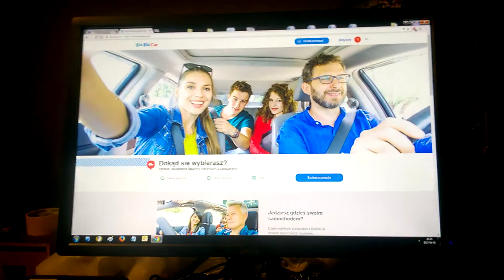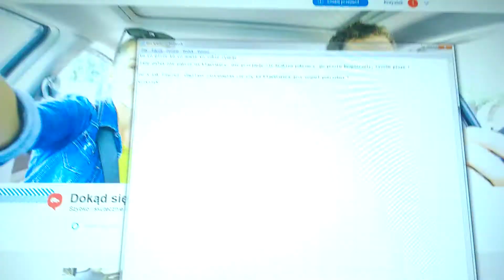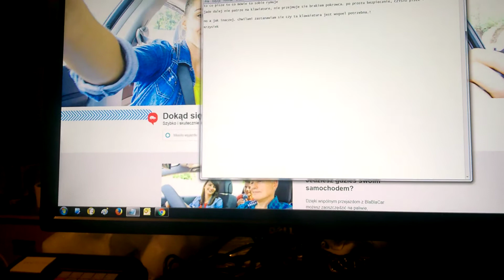Lifetip / lifehack - odc. 1 Czysta klawiatura